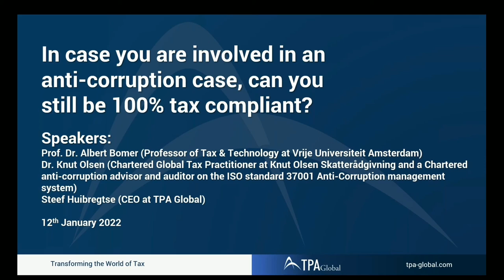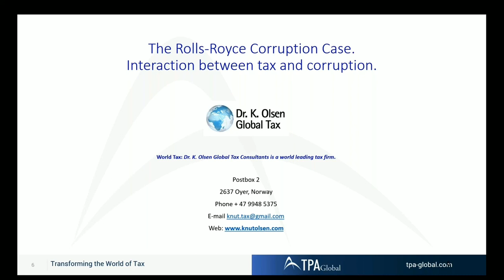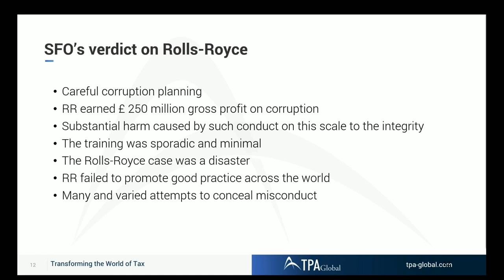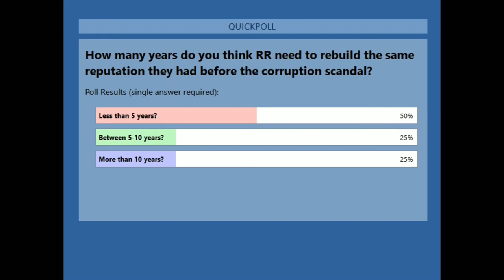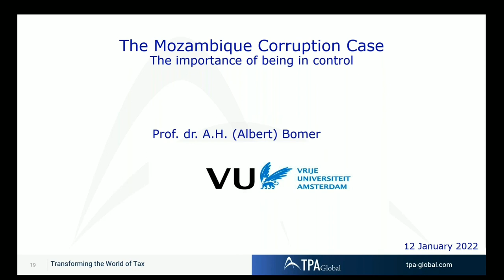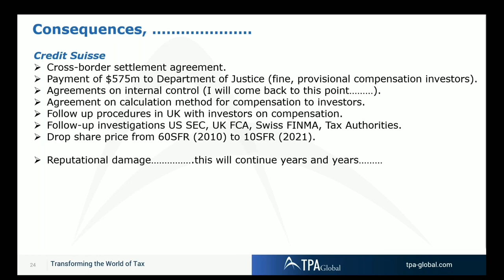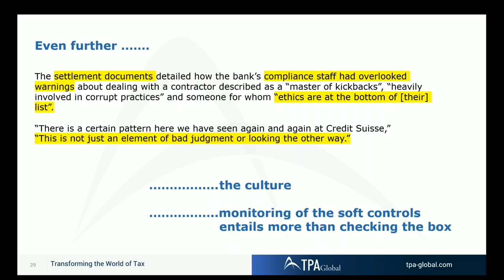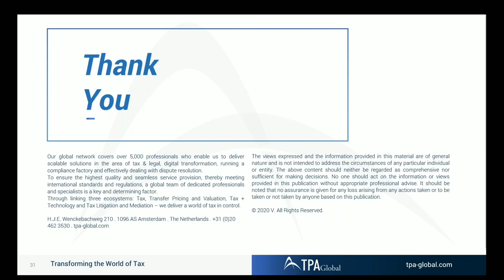In case you're involved in an anti-corruption case, can you still be 100% tax compliant?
The news media frequently concentrates its attention on compliance issues that are not directly related to taxes, but might nevertheless have a major impact on taxes. Traditionally, tax risk management focuses on tax-related risks. Good tax risk management is expected to identify tax-related risk issues on time. This seminar will use case studies to illustrate what good tax risk management means. It is not only about fraud risks that may arise within the organisation (or at suppliers/customers/government level), but also about detecting other risks which may lead to tax-related issues.

Topics to be covered are:

- The requirements for an adequate tax risk assessment are viewed as a part of organisation-wide risk monitoring, management, and assessment.
- Case studies where compliance issues outside the tax domain have an impact on tax, i.e; like Rolls Royce and the government of Mozambique involved in anti-corruption cases including serious tax consequences.
- Relationship of the tax function in a company with the finance function.
Identification and assessment of changes that could impact tax control.
- The importance of monitoring in an increasingly data-driven world of taxation.
- And how the world of “tax risk management” becomes the world of “tax data analysis” or “forensic accounting”.

We will use the examples to discuss the crucial elements for identifying potential events of interest and will take into account the company’s strategy and its risk appetite.

Speakers:

- Prof. Dr. Albert Bomer, Professor of tax & technology at Vrije Universiteit Amsterdam
- Dr. Knut Olsen, Chartered Global Tax Pracitioner at Knut Olsen Skatterådgivning and a Chartered anti-corruption advisor and auditor on the ISO standard 37001 Anti-Corruption management system
- Steef Huibregtse, CEO at TPA Global

Date
Wednesday, January 12th, 2022 4:00 – 5:00 PM CET